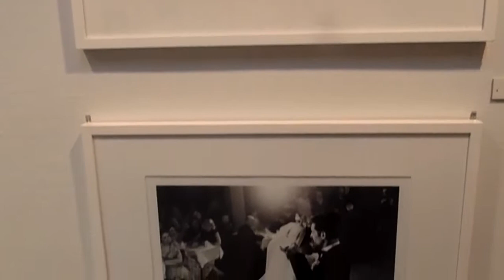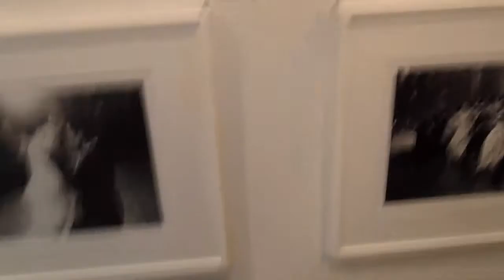20120415P4150023.MP4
Caj Bremer-näyttely. Muistoja Helsinki-kuvista. Pertti Manninen. Osa 1. Tanssi Mannerheimintiellä. Luokkatoverin häät: Tuula Saarto Menee naimisiin Allan Hagertin kanssa keskikoulun ylimmältä luokalta muistaakseni presidentin luvalla.